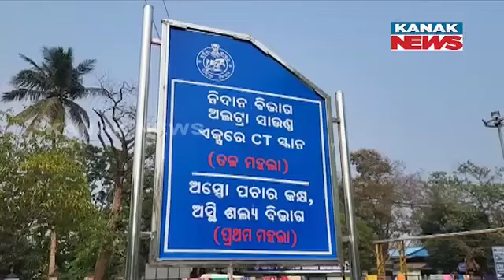Deadly Attack On Woman For Asking Repayment Of Debt Money In Balasore